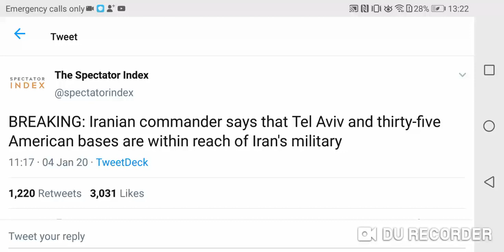WW3 Fears:Iranian Commander says Tel Aviv & 35 American Bases are within reach of Iran's Military